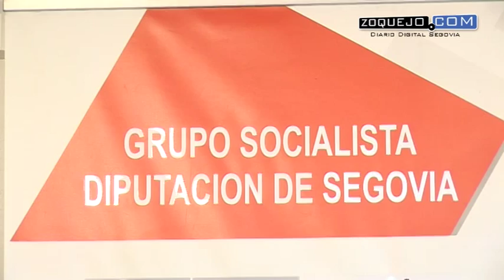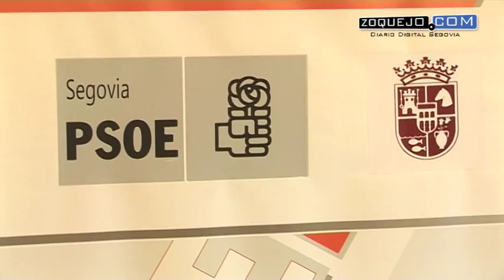Yubero reclama a la Junta que revoque el pago en el aparcamiento del Hospital de Segovia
El PSOE reclama al PP en la Junta de Castilla y León que suspenda y revoque el pago en el aparcamiento en el Hospital de Segovia. Así lo contempla la moción que el Grupo de Diputados Socialistas presenta al pleno de la institución provincial del próximo miércoles, 25 de noviembre, y que presentó este lunes en rueda de prensa su portavoz, Jesús Yubero.